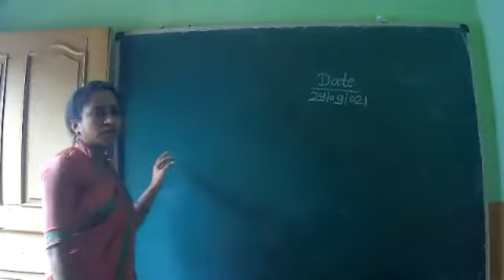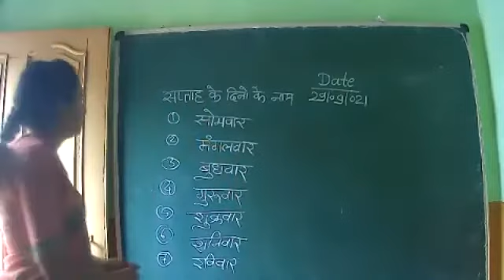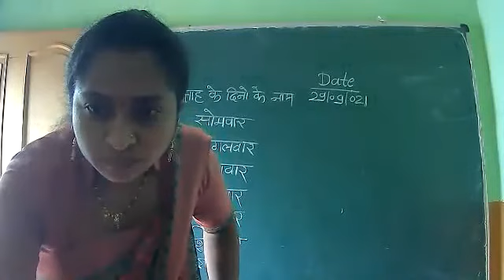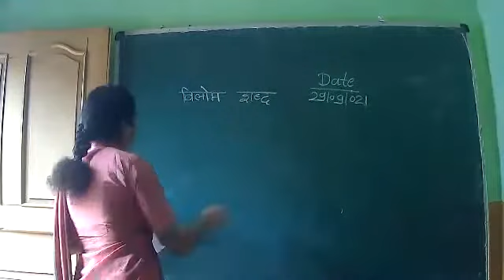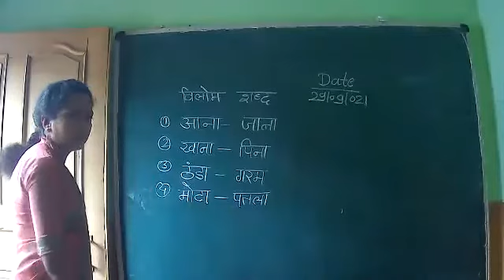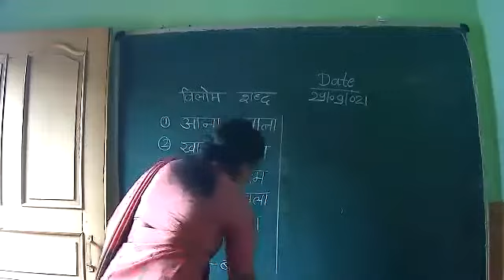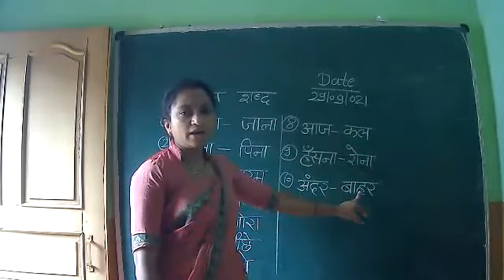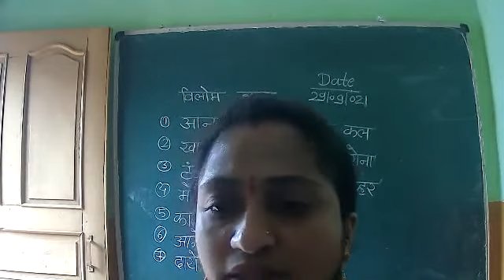29.9.21 Hindi Kg 2